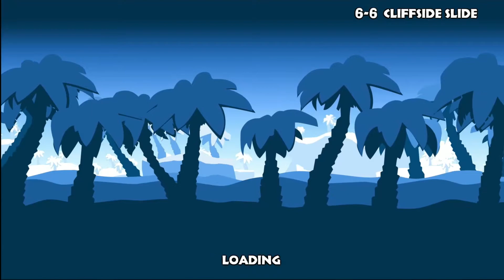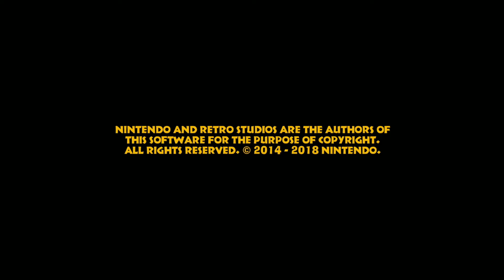Battle at the Volcano Dome!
The beast that kicked out the kong family is finally confronted!

Donkey Kong Country: Tropical Freeze is a 2014 platform game developed by Retro Studios and published by Nintendo for the Wii U console. The fifth installment in the Donkey Kong Country series, Tropical Freeze is a direct sequel to the 2010 Wii game Donkey Kong Country Returns and was released in February 2014. An enhanced port for the Nintendo Switch was released in May 2018.

Donkey Kong and his family must venture across five islands to save their home, Donkey Kong Island, after it is frozen over by the villainous Snowmads—a group of invaders from the northern seas. Like its predecessor, the game received mostly positive reviews. Praise was directed at the level design, gameplay, and soundtrack, although its high level of difficulty received more mixed opinions.